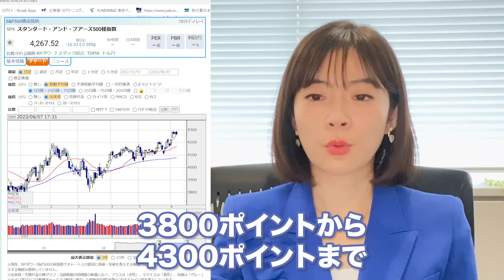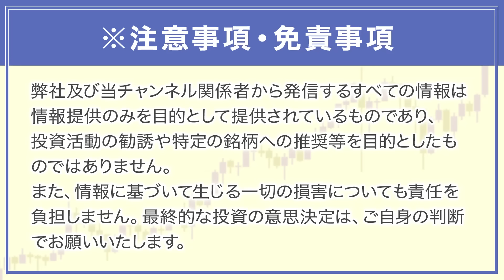米企業の倒産数が急増！？米経済の今後とその背景をプロ投資家が徹底解説します✨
本日は、米企業の倒産数急増について解説しました✨

★新書がAmazonベストセラー入りしました❗️発売即、重版決定！

▼ 【ノックアウト・オプション】20分で基礎がわかる！オプション取引をわかりやすく解説します！